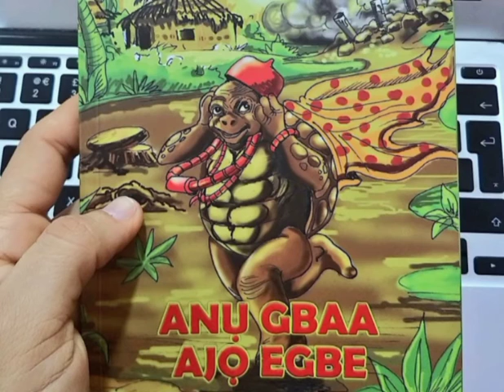Miming ancient Igbo φιλοσοφία embedded in our philosophical proverbs and wellerism.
Miming ancient Igbo Philosopia (φιλοσοφία) embedded in our philosophical proverbs and wellerism with Fada F.O.F Onwudufor, Okenye of Radio Sapientia.